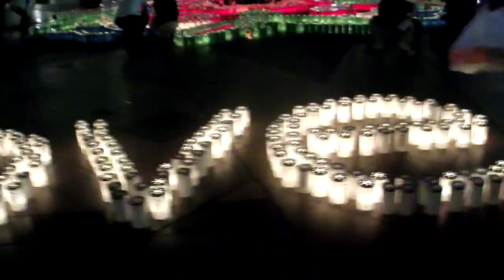DSCF0566恵比寿キャンドルナイトLoveIs2012